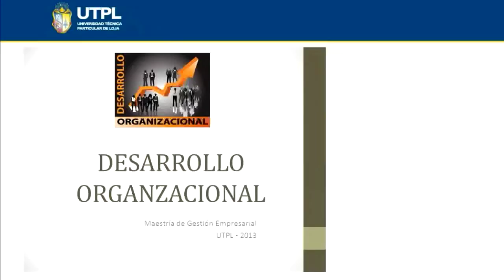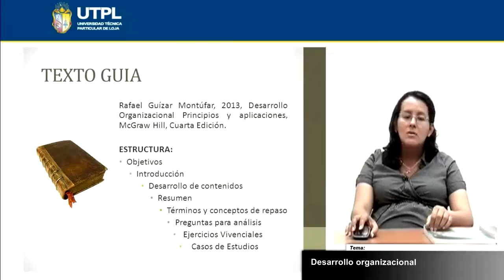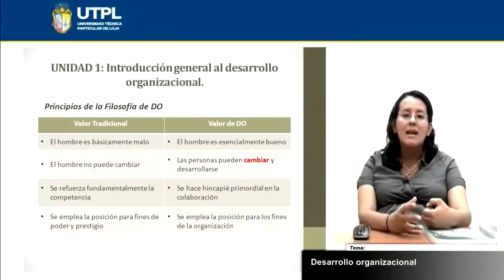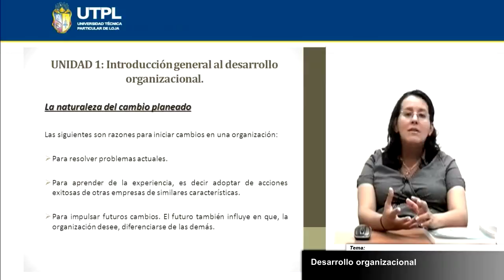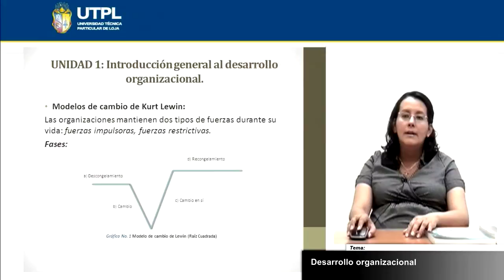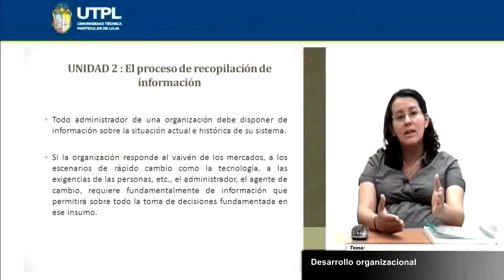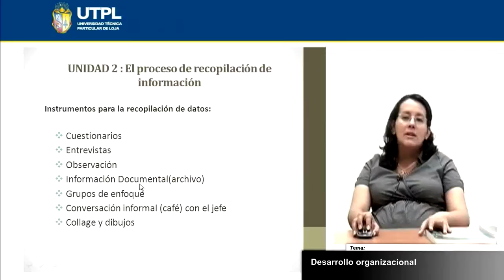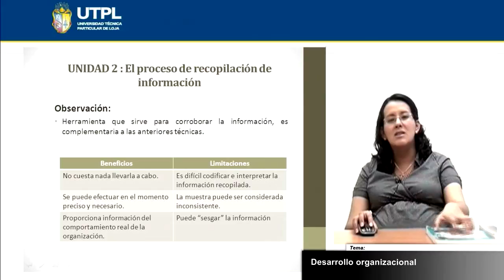UTPL DESARROLLO ORGANIZACIONAL [( MAESTRÍA EN GESTIÓN EMPRESARIAL IV CICLO)]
Desarrollo Organizacional
Tema: Desarrollo Organizacional
Ponente: Mgs. Tatiana Robalino